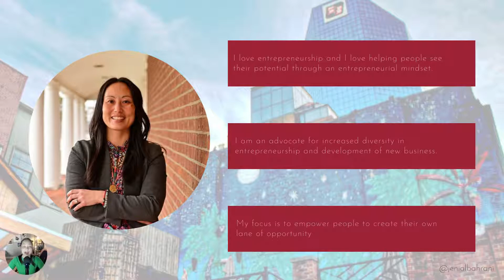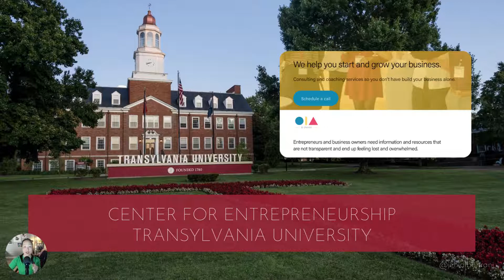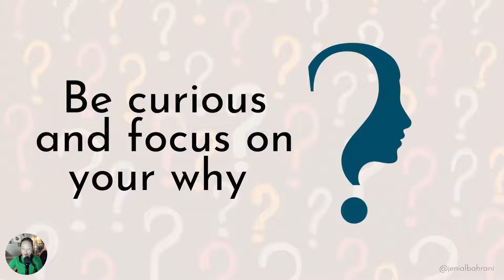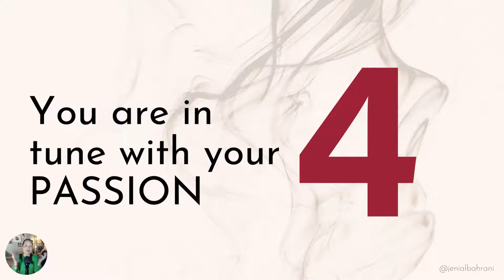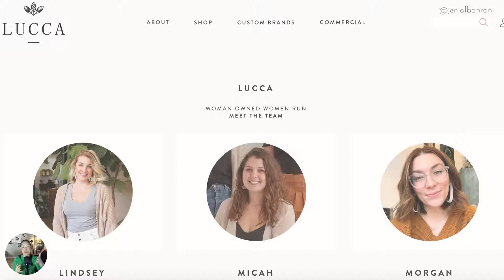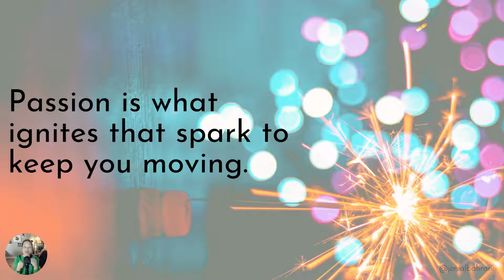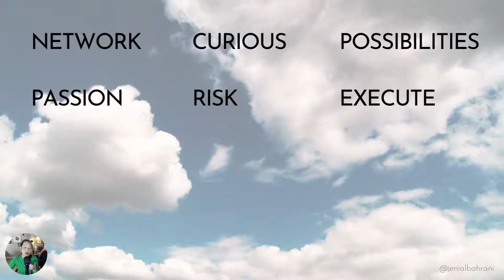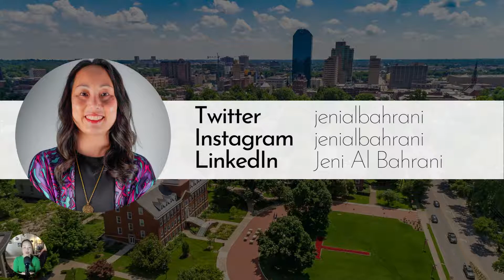Masterclass Session with Jeni Al Bahrani: Entrepreneurial Mindset 2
Masterclass Session with Jeni Al Bahrani
Topic: The Entrepreneurial Mindset